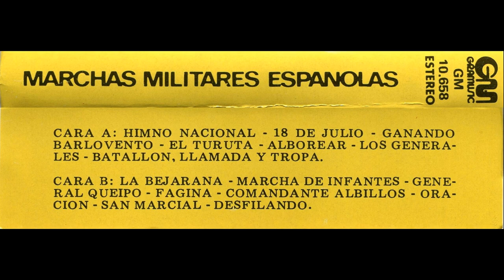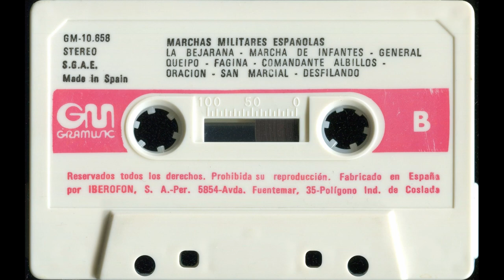General Queipo (marcha) - Banda de la Agrupación de Infantería de Marina de Madrid (1978)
- ''General Queipo'' (''General Queipo de Llano'') (marcha) (G. A. Beigbeder)

- Interpreta: Banda de Música de la Agrupación de Infantería de Marina de Madrid (ESPAÑA). Director: Ramón Sáez de Adana.

- Antigua cinta de casete ''Marchas Militares Españolas (Banda de la Agrupación de Infantería de Marina de Madrid)'' (1978)

- Bajo licencia: MOVIEPLAY.

- Edita: GRAMUSIC, S. A. (Tierra de Barros, 4 – Polígono Industrial de Coslada, Madrid, ESPAÑA)

- Distribuido en ESPAÑA por GRAMUSIC, S. A. (Tierra de Barros, 4 – Polígono Industrial de Coslada, Madrid, ESPAÑA)

- Imprime: MOVIEGRAF (Tierra de Barros, 4 – Polígono Industrial de Coslada, Madrid, ESPAÑA)

- Referencia: GM–10.658

- Fabricado en ESPAÑA por Iberofon, S. A. (Avenida Fuentemar, 35 – Polígono Industrial de Coslada, Madrid, ESPAÑA)

- Estéreo